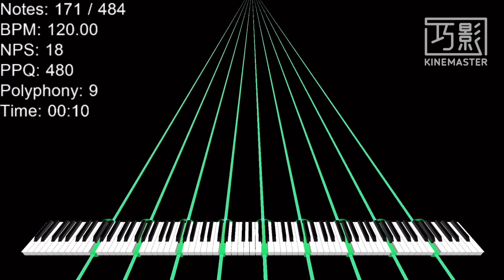HAHA Song DEATH SUSCHI MODE my audio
SF: Z-Doc Soundfont IV.mid
Inspired by Zach’s toys and family.
No download